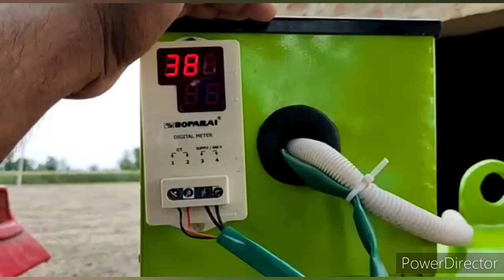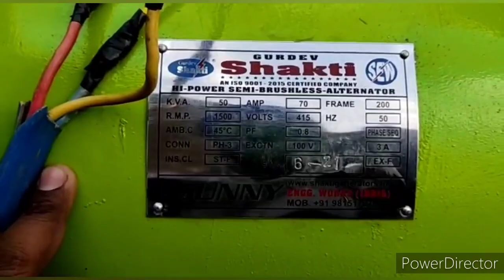Shakti Tractor PTO Generator 📞98151 - 72154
Happy customer from Moga Punjab
lowest Fuel consumption Generator from Gurdev Shakti
India's First choice Generator ever
visit   C 55/56 Focal Point Patiala